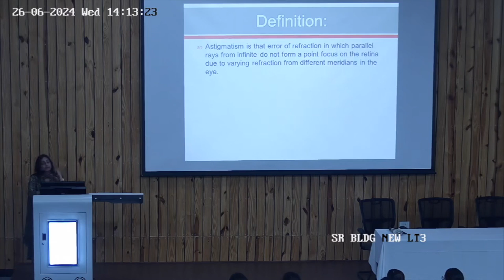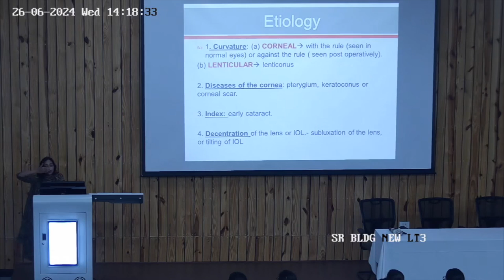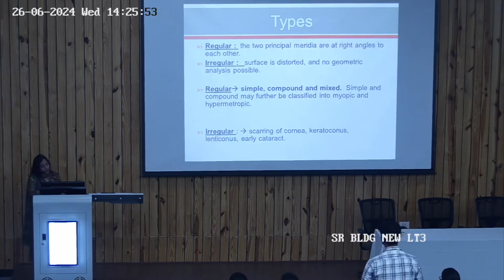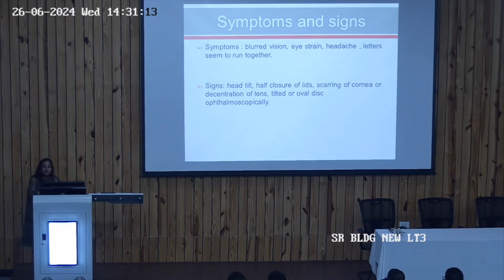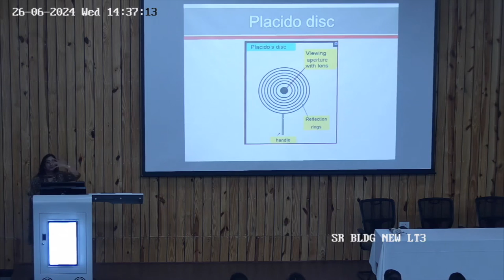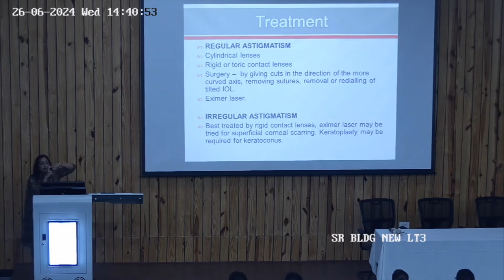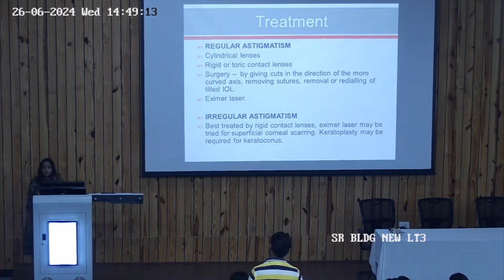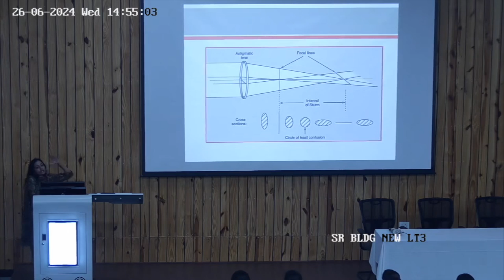Astigmatism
Topic - Astigmatism